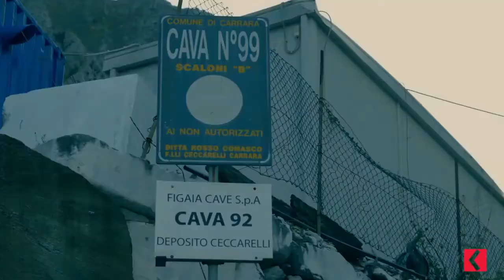Materika - Look the concept factory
New campaign for Materika collection from Carrara, Italy. "I luoghi di Michelangelo." An amazing and unique location for these unique frames.